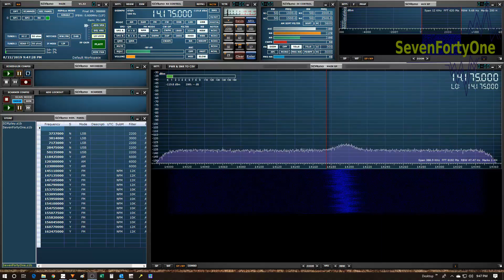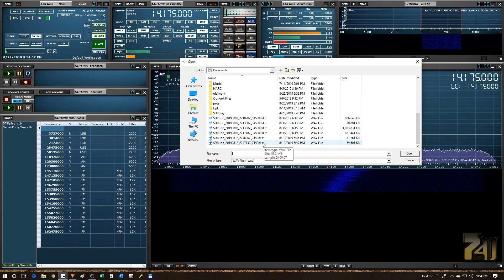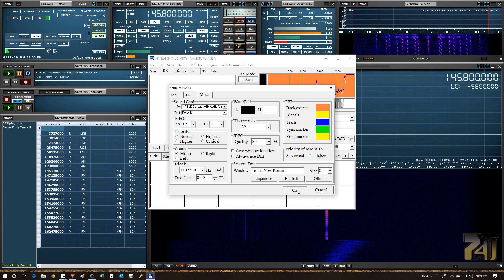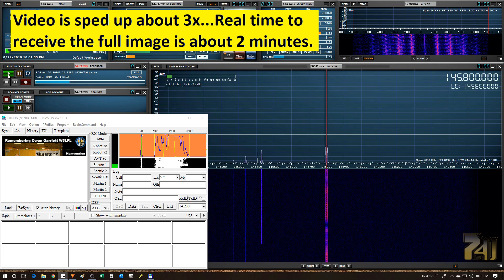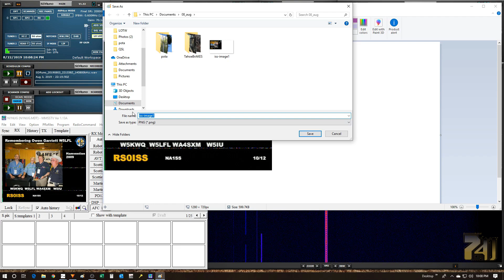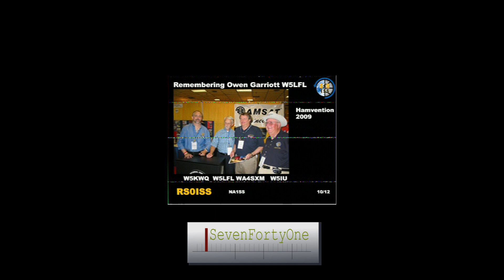How to receive an image from the Space Station (ISS) using an SDRplay radio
In this video I show how I set up my SDRplay RSPduo to receive a SSTV image from the international space station using SDRuno and MMSSTV software